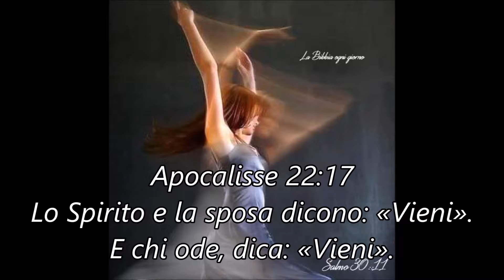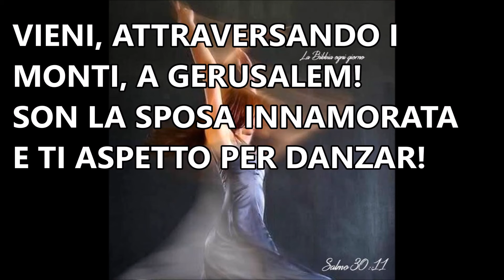Yeshua fernandinho HD